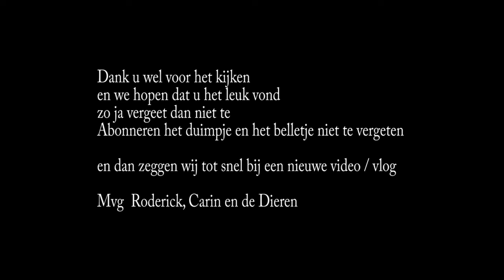GoPro Auto 14-3-2020 Onderweg naar Den Helder #576